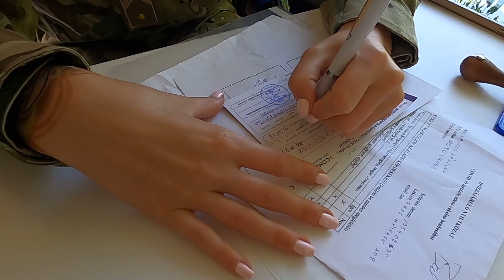A honvédekre mindig lehet számítani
Személyesen mondott köszönetet a katonák hősies helytállásáért a koronavírus-járvány elleni küzdelemben Müller Cecília országos tisztifőorvos, a Nemzeti Népegészségügyi Központ vezetője május 25-én, Fadd településen.